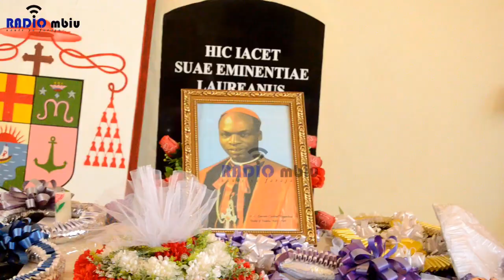RUGAMBWA DAY ASKOFU KILAINI ASEMA TUMUENZI NA KUMUOMBEA BABA MWADHAMA LAUREAN KARDINALI RUGAMBWA